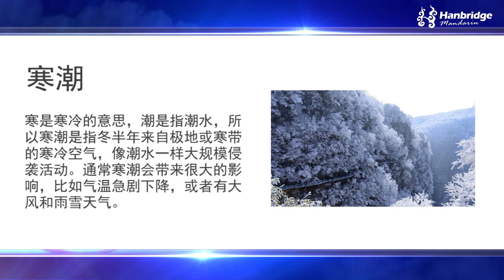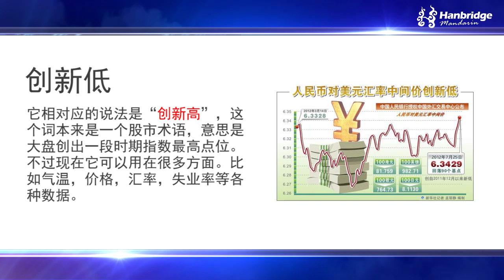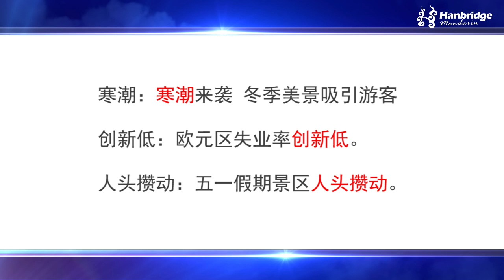Chinese news stories.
This week we're going to learn about some recent Chinese news stories. Do you know what's going on in China at the moment? Watch this video and learn some Chinese with us!
Head to our website to test your Chinese ability for free